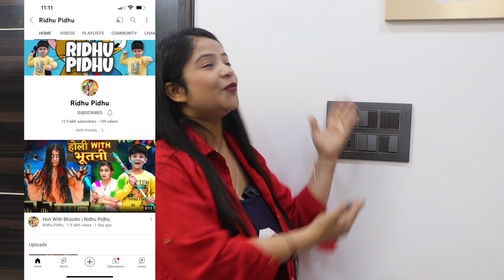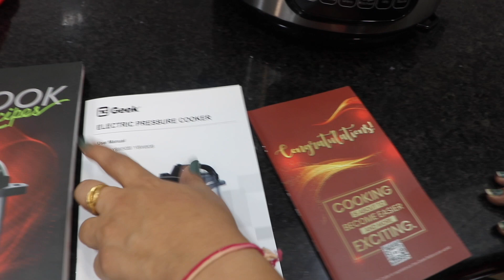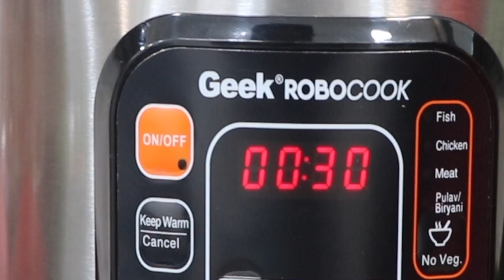Home Tour | Deepti Vlog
RCMAR300 - COUPOUN CODE

Geek RoboCook is a Multipurpose Electric Pressure Cooker. It makes your kitchen work easier and faster with 13 preset easy and essential cooking options such as Rice, Dal, Rajma, Sambhar, Pongal, Khichdi etc. Geek RoboCook also has 7 Additional Safety Guards that make it completely safe and secure. Geek RoboCook consumes very less electricity and its capacity is 5 Liters. It is very much beneficial for the students and bachelors as it is very easy to use.

7 Safety Features of Geek Robocook:
Delay Timer - This option gives you to cook food as per your convenient time.
Keep Warm Mode - This option is very much helpful as it warms the food by consuming very less electricity.
Taste option - Quick, Medium and Strong these taste options caters the requirement of taste while cooking food.
Digital cooking - RoboCook has the Digital & Advanced Technology which makes the cooking very easy.
PIC Technology - RoboCook uses PIC Technology (Programmable Intelligent Cooking Technology) which ensures that the nutrients of the food will not get exhausted and the food remains fresh and healthy for long